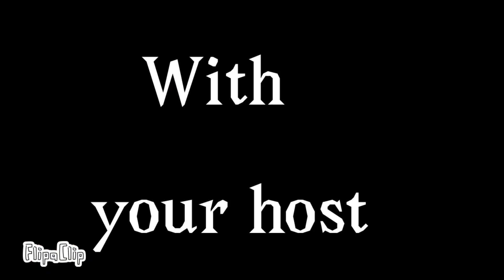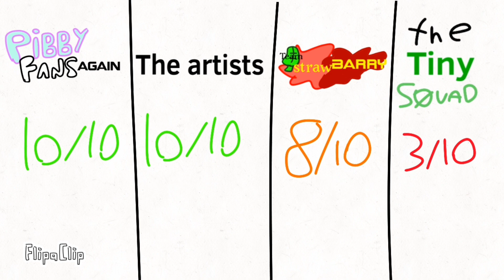BFDPBD Battle for diamond play button deluxe 2: it’s not a mistake. It’s a masterpiece.